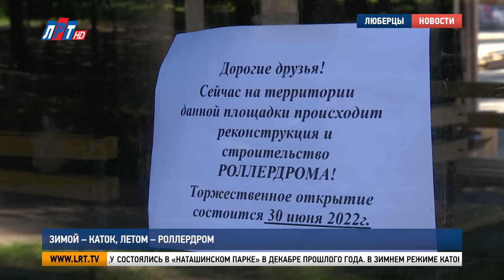Зимой – каток, летом – роллердром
В парке «Наташинские пруды» проводят реконструкцию многофункциональной площадки. В зимнее время она служила ледовым катком, где проходили массовые катания, турниры и показательные выступления фигуристов. Теперь спортивный объект будут использовать для катания на роликах. Подробнее расскажет наш корреспондент.

Эта площадка успела стать излюбленным местом жителей округа. Впервые массовые катания на льду состоялись в «Наташинском парке» в декабре прошлого года. В зимнем режиме каток функционировал до конца марта. Сейчас пришла пора трансформации для летнего сезона.

Анастасия Кулик, директор катка:
«Идет заливка бетоном, выравнивание поверхности, армирование, установка борта и мы снова будем ждать наших гостей, посетителей на каток».

Погода немного подкорректировала сроки завершения работ. Строителям понадобится еще чуть больше недели. Торжественное открытие роллердрома состоится 30 июня. Планируется, что в летнем режиме многофункциональная площадка будет работать до октября.

Владимир Волков, исполняющий обязанности главы г.о. Люберцы:
«Конечно же, наша задача – вовремя открыть эту площадку, на площадке будет, само собой, освещение, музыкальное сопровождение, работать она будет до позднего вечера, можно в любое время прийти, взять инвентарь и попробовать себя в этом виде спорта».

Так же, как и зимой, катание будет бесплатным. Заплатить придется только за прокат роликов, если нет своих. До сентября эта многофункциональная площадка примет несколько спортивных турниров. Здесь состоится Кубок городского округа Люберцы по роллер-спорту, соревнования по фристайл-слалому и фигурному катанию на роликовых коньках.